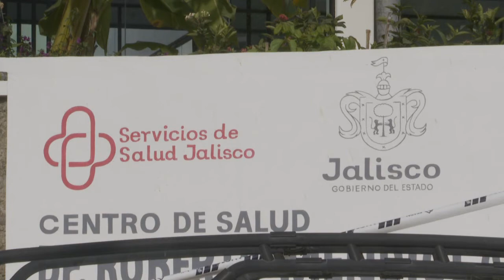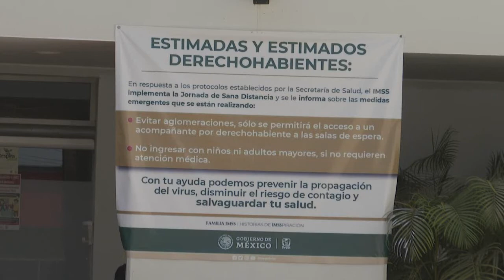El gobernador de Jalisco, Enrique Alfaro Ramírez, informó que en el primer corte de Radar Jalisco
El gobernador de Jalisco, Enrique Alfaro Ramírez, informó que en el primer corte de Radar Jalisco: se registran hasta el día de ayer 263 casos positivos en el Estado.